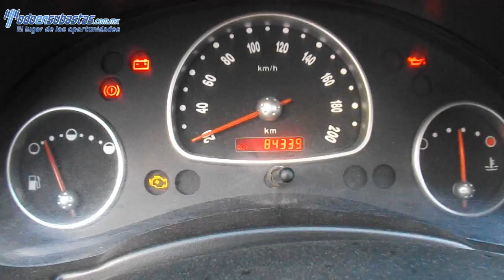119810 Chevrolet / Chevy / 2011